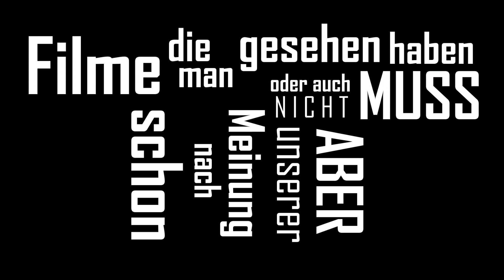Süß oder Salzig - Folge 16: Last Christmas | The Nightmare before Christmas | The Holiday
Das lange Warten hat ein Ende: Das einzig wahre Filmreview-Format „Süß oder Salzig“ ist zurück und bereit, euch mit spannenden Film-Highlights zu versorgen!🍿🎬 Da wir euch filmtechnisch auf die schönste Zeit des Jahres einstimmen wollen, steht in dieser Sendung alles unter dem Motto Weihnachten🎄 Also schnappt euch eine heiße Tasse Tee (mit Schuss hehe ☕), macht’s euch vor dem Bildschirm gemütlich und freut euch auf eine neue Folge SoS!